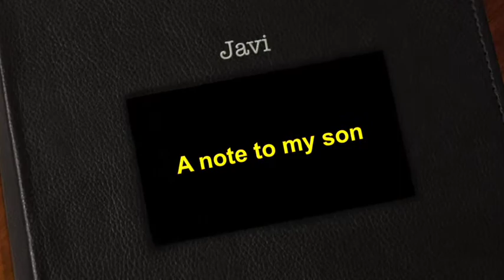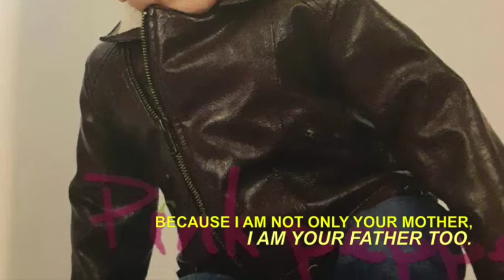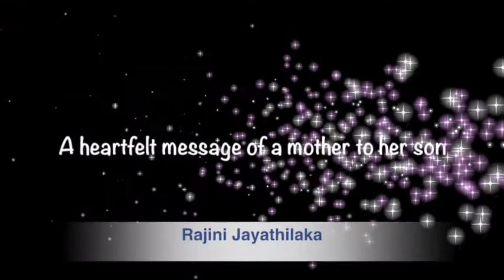A note to my son, Javi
I love you Javi, You are my dream for tomorrow.